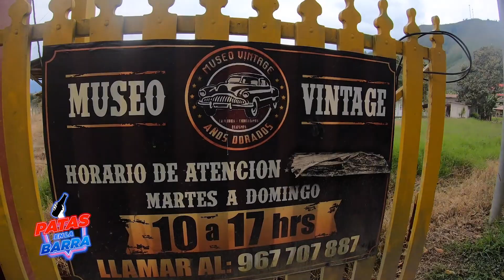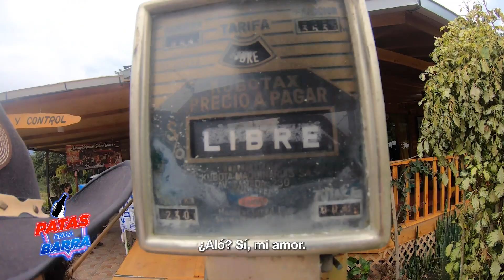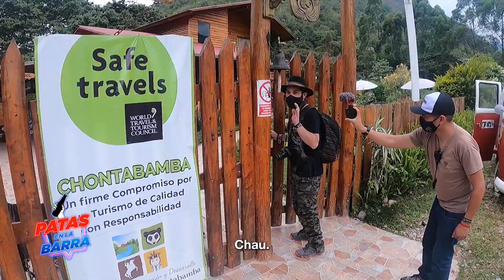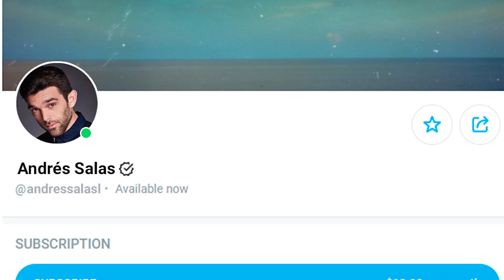PATAS EN LA BARRA | SEGUNDA TEMPORADA | Ep 7: ¡HOY LO DAMOS TODO EN UNA BATALLA RECONTRA ACHORADA 🤙!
Seguimos en Oxapampa, vacilándonos con su gente, sus paisajes y sobretodo su rica gastronomía. Esta vez nos fuimos a conocer el Museo Vintage "Años Dorados" y tuvimos una batalla extrema con los chicos de Strong Tower Airsoft Perú, ¡tienen que verlo!

¿Qué equipo creen que ganó? ¿Adivinen quién salió herido? 😭

Datos para tu viaje a Oxapampa:

- 𝗖𝗢𝗥𝗡𝗘𝗦𝗛𝗔 𝗧𝗢𝗨𝗥𝗦
Dirección: Jr. Bolognesi s/n cuadra 3 (al costado de Inka Farma)

- 𝗟𝗔 𝗣𝗥𝗔𝗗𝗘𝗥𝗔 𝗟𝗢𝗗𝗚𝗘
Dirección: Av. Alberto Müller s/n Chontabamba - Oxapampa

- 𝗟𝗔 𝗘𝗦𝗧𝗔𝗖𝗜Ó𝗡
Horario de atención: De Lunes a domingo de 12:00pm hasta las 22:00pm.
Dirección: Jr. Hassinger cdr. 3, Oxapampa.

- 𝗠𝗨𝗦𝗘𝗢 𝗩𝗜𝗡𝗧𝗔𝗚𝗘
Facebook: Museo Vintage Años Dorados
Dirección: Urbanización La Arboleda - Lote 07 - La Florida - Chontabamba

- 𝗚𝗥𝗘𝗘𝗡 𝗔𝗗𝗩𝗘𝗡𝗧𝗨𝗥𝗘
Dirección: Av. La Florida - Chontabamba

- 𝗦𝗧𝗥𝗢𝗡𝗚 𝗧𝗢𝗪𝗘𝗥 𝗔𝗜𝗥𝗦𝗢𝗙𝗧 𝗣𝗘𝗥𝗨
Facebook: Strong Tower Airsoft Perú

- 𝗗' 𝗣𝗜𝗘𝗥𝗜𝗧𝗢 Ñ𝗔𝗠 Ñ𝗔𝗠
Facebook: D' Pierito Ñam Ñam
Dirección: Av. Alberto Muller S/N Chontabamba.
Horario de Atención: 12:00 del media día hasta las 6:00pm.